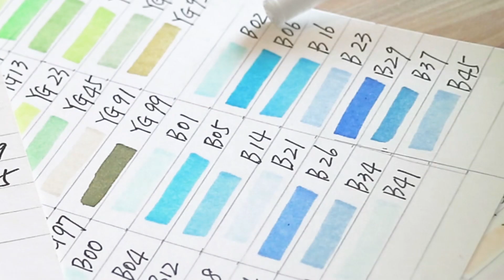【至尚君】干货！简单！马克笔混色之渐变篇('́⌣'̀ ) 终于能画出新海诚的那片海洋！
大家好~这次做了一直都很有人气的马克笔渐变混色技法。为了让小伙伴很明白，还做了这种混色技法的运用实例（海浪）那么我们来看这次的视频吧